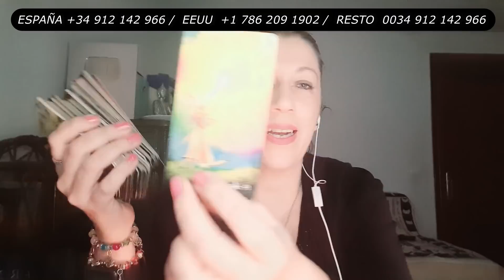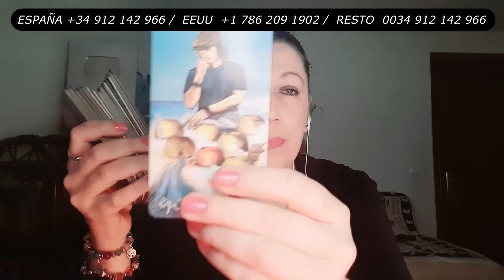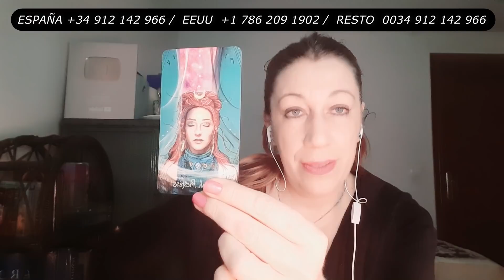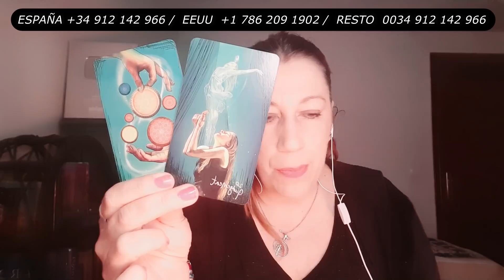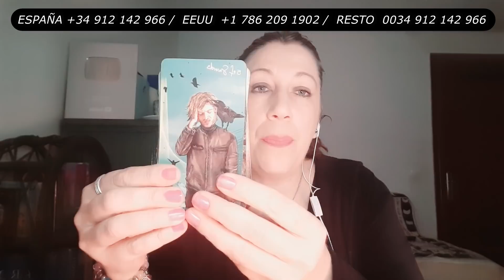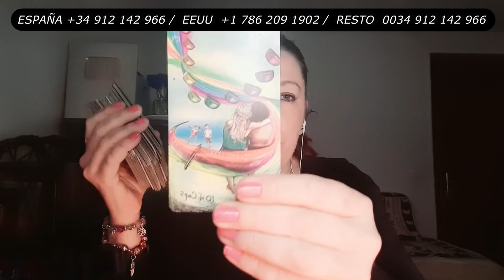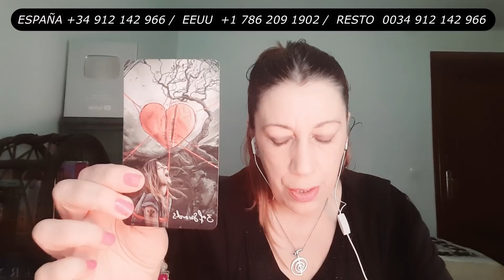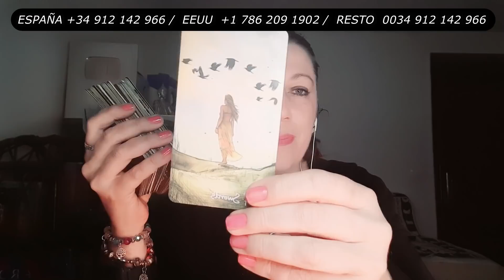TAURO PREPÁRATE 😱 SE DESCUBRE ALGO OCULTO 💣 QUE SERÁ UNA BOMBA 💥